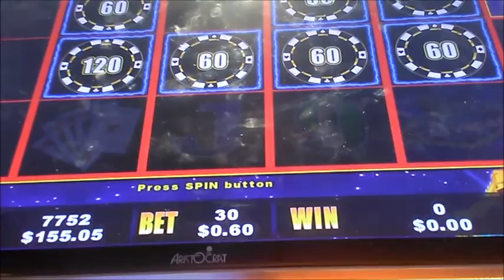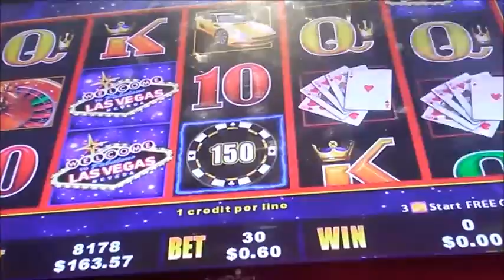Lightning Link Las Vegas FLRPPD Ep:(3) Bonus no (32)